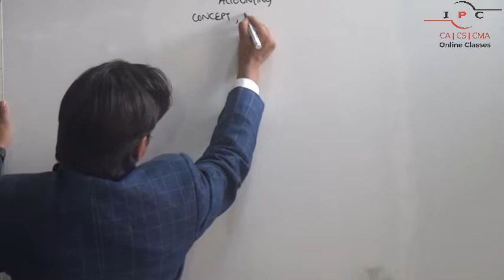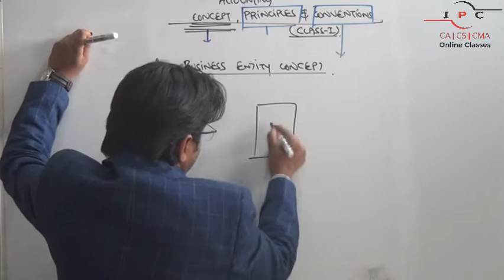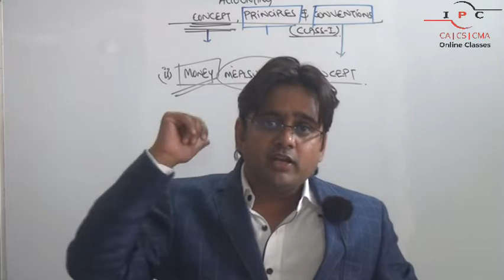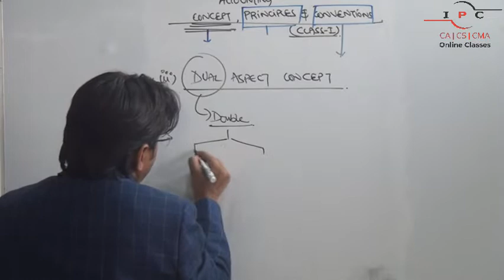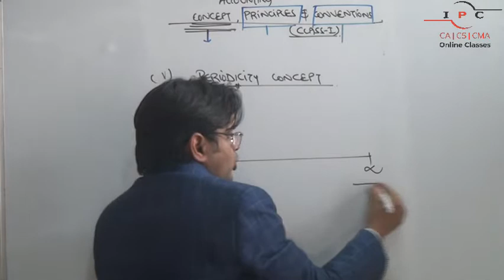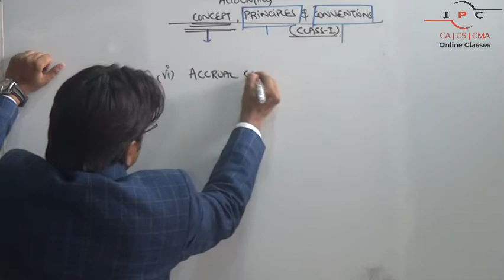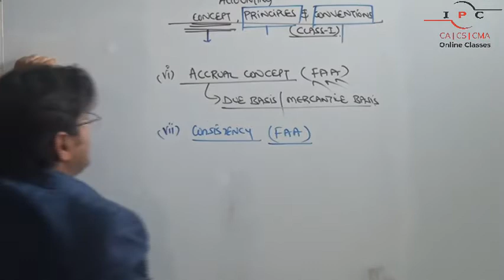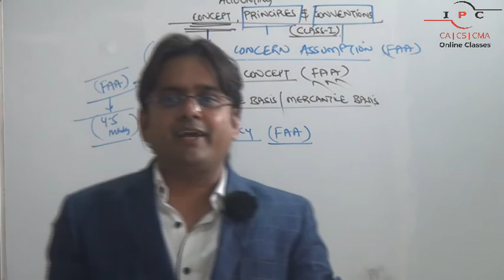CA FOUNDATION | DEC 2023 | ACCOUNTS | ACCOUNTING CONCEPT | CLASS-01 | CA AMIT GUPTA